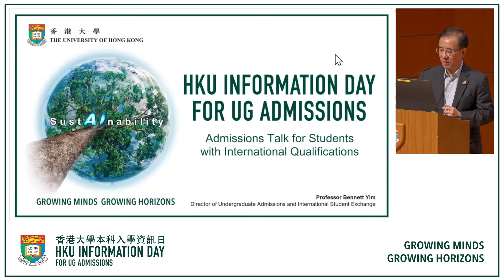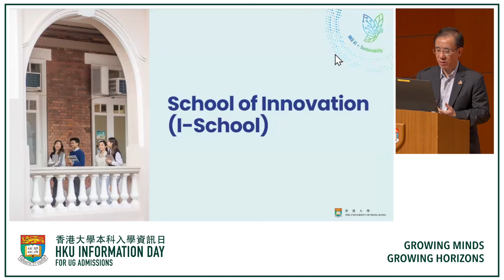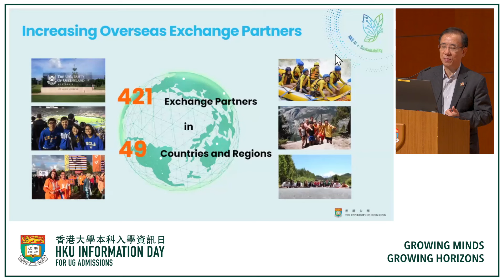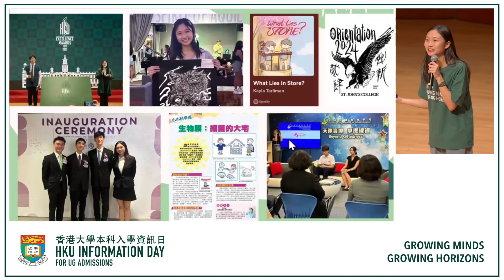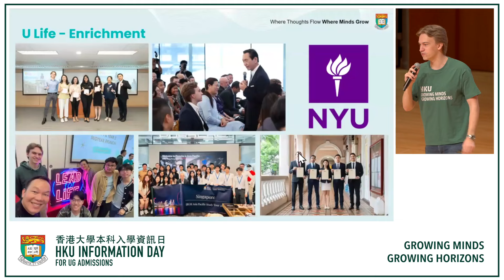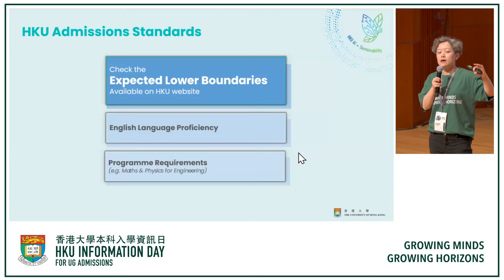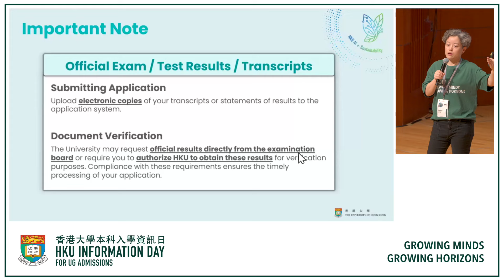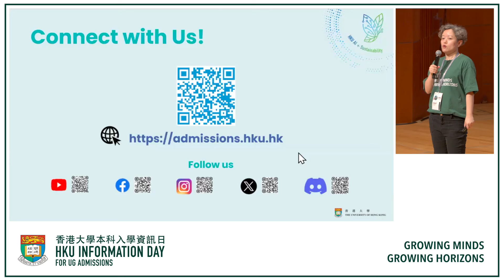IDAY 2024 | Admissions Talk for Students with International Qualifications (English)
Growing Minds, Growing Horizons